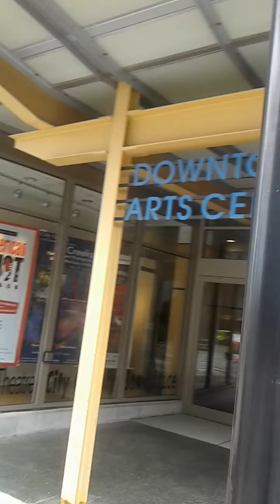King Jam- short lecture